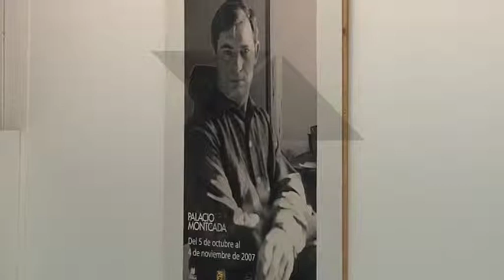XI Encuentro de Artistas Espacio de Arte El Dorado